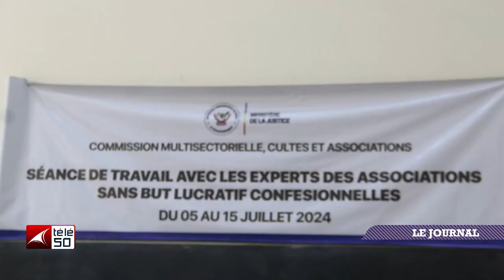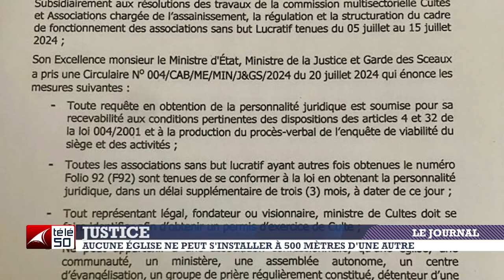JOURNAL TELEVISE DE 19HDU DIMANCHE 21 JUILLET 2024